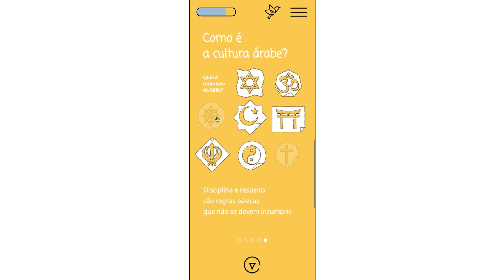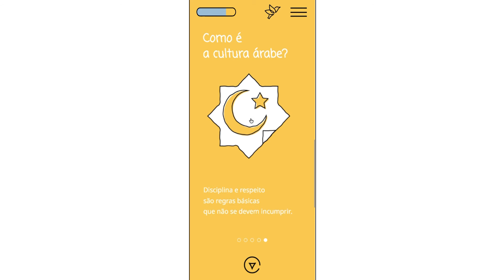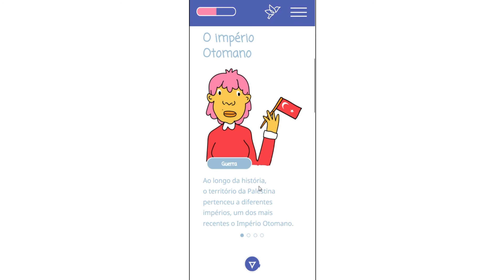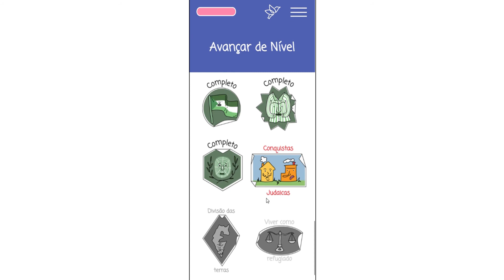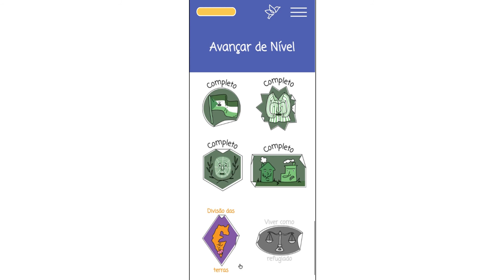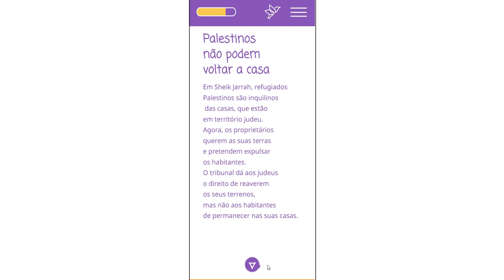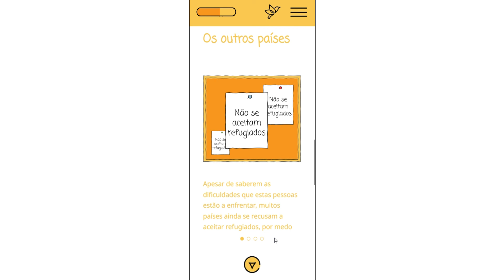Palestine website mobile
This project consists of a responsive website whose aim is to inform Portuguese children of the injustices of the conflict going on in Palestine, as well as a thorough explanation of how we got here.